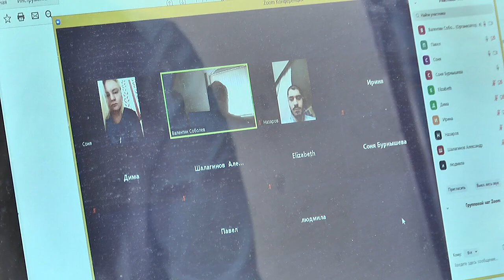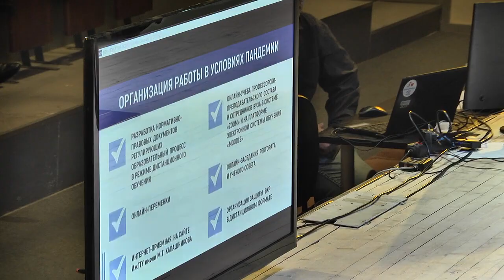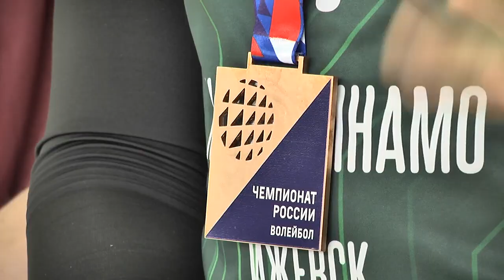Итоги 2020 года. Хроника событий